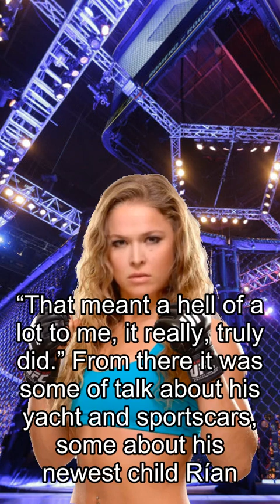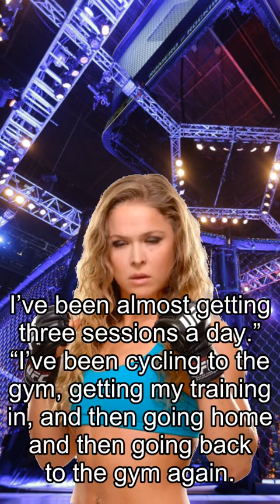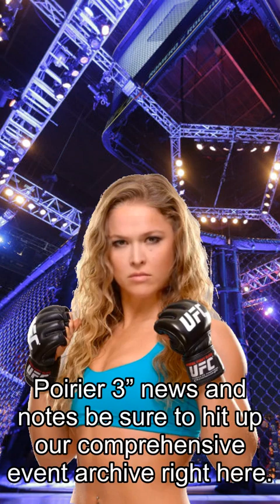Rousey about Fights, McGregor Talks Training: ‘It’s Been Nothing But Mixed Martial Arts’